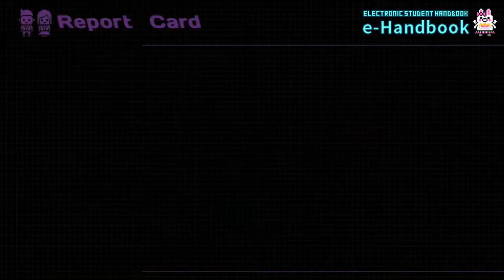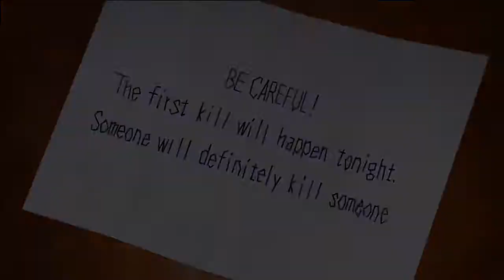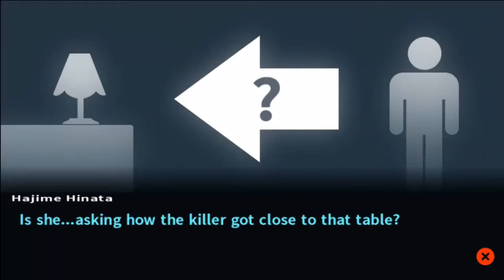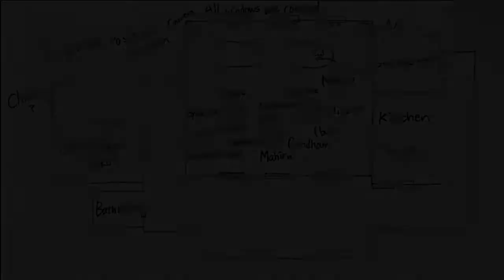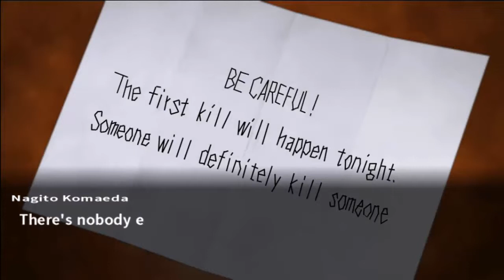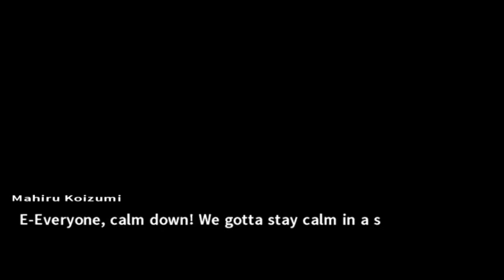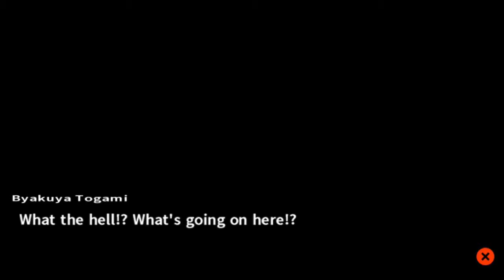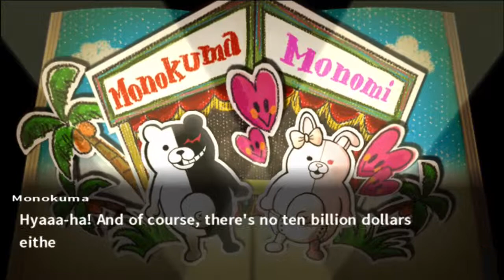DanganRonpa 2:Goodbye Despair-Episode 14-[Indubitably!]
The long awaited moment is now upon us. The first class trial!